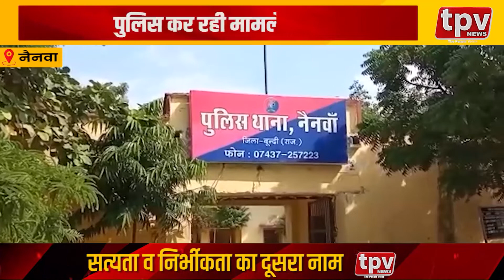Kota | परिधि जैन के हत्यारों को फांसी की मांग | Candle March | Rajasthan Latest News | TPV NEWS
1. कोटा - कोटा में निकाला गया कैंडल मार्च
2. फतेहपुर शेखावाटी - वक्फ विकास परिषद अध्यक्ष बने हाकम अली
3. राशमी - हरिवंश कीर समाज की बैठक आयोजित
4. रानीवाड़ा- करड़ा पुलिस की मादक पदार्थ के खिलाफ कार्रवाई
5. चौमू - आधुनिक सुलभ शौचालय हुआ जर्जर
6. नैनवा - बदमाशों ने चाय की दुकान पर की तोड़फोड़
7. मकराना - उर्स इमाम जाफर अल सादिक मनाया
8. झाडोल- पंचायत ने की अतिक्रमण के खिलाफ कार्रवाई
9. चितौडगढ- भारत तिब्बत संवाद मंच ने सौंपा ज्ञापन
10. गजसिंहपुर‌- खाटू धाम के लिए 4 मार्च को होगी डाक ध्वजा रवाना